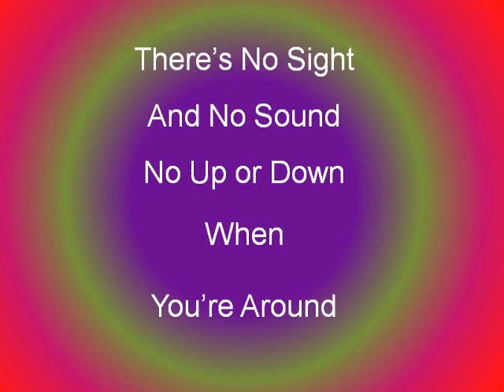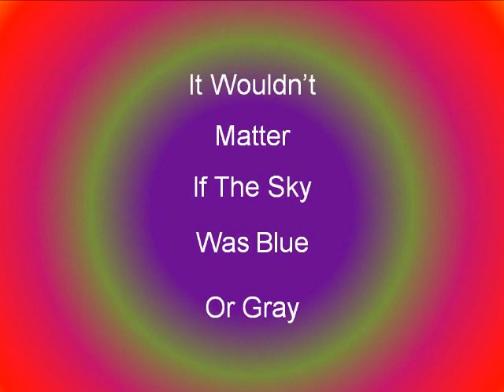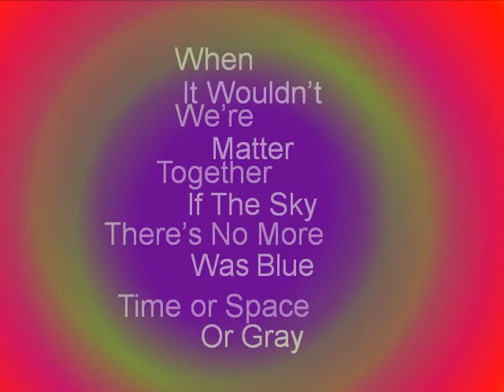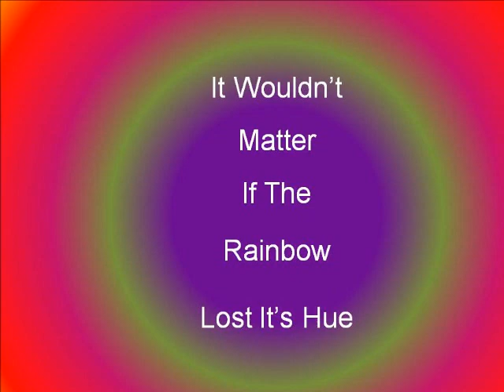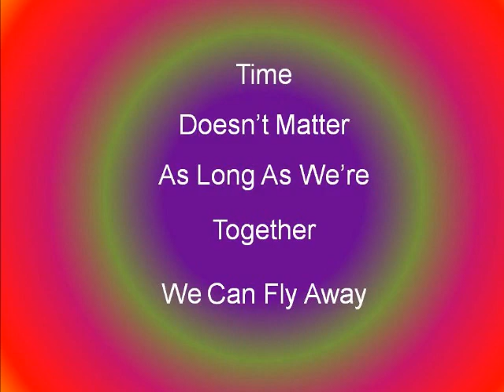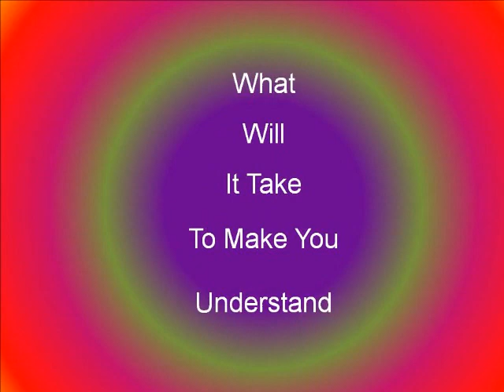Time Doesn't Matter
If you like this song, please feel free to record your own version.  Then, let me know the video url so that I can post it on my channel.

"Time Doesn't Matter" Lyrics

There's no sight
and no sound
No up or down

when you're here with me
It wouldn't matter
if the sky was blue or gray

there's no more time or space
There's no here or now
Nothing else is real

Only the feelings
matching your heartbeat
tracing the laugh lines

Oh time doesn't matter
As longer as we're together
we can fly away

when I'm next to you
It wouldn't matter
if the rainbow lost it's hue

You hold every color
Every shape and sound
Oh when you're around

Only the feelings
matching your heartbeat

As long as we're together

Nothing can come between us
Angels in heavenly chorus
fall on deaf ears
when you are near

Drifting away
Losing the days
What will it take
to make you understand